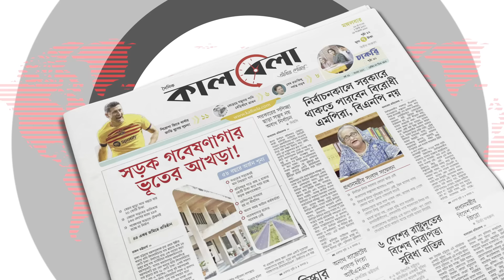নতুন পরিকল্পনা নিয়ে মাঠে বিএনপি | BNP | BD Politics | Election | Kalbela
দলের নেতাকর্মীদের চাঙ্গা করতে নতুন পরিকল্পনা নিয়ে এগুচ্ছে বিএনপি। তারই অংশ হিসেবে কারামুক্ত নেতাদের বাসায় যাচ্ছেন কেন্দ্রীয় নেতারা। তাছাড়া ইফতার পার্টির মাধ্যমে হতাশাগ্রস্ত নেতাকর্মীদের চাঙ্গা করার কর্মসূচী সারাদেশে চালিয়ে যাচ্ছে দলটি। নতুন পরিকল্পনা নিয়ে মাঠে নামছে বিএনপি | BNP | BD Politics | Election | Kalbela